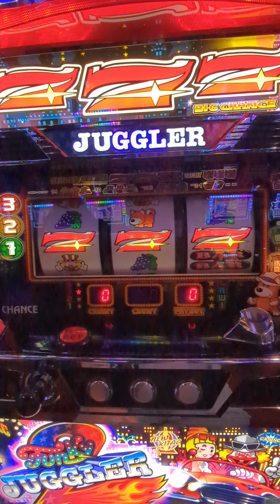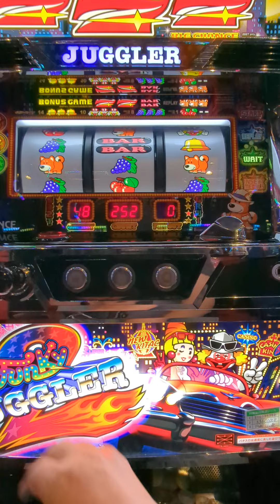移動持ちメダル生入り（´・ω・`）